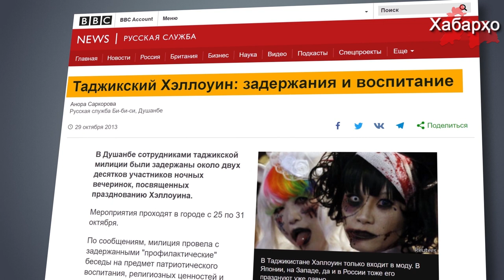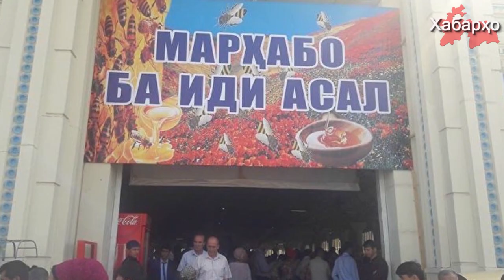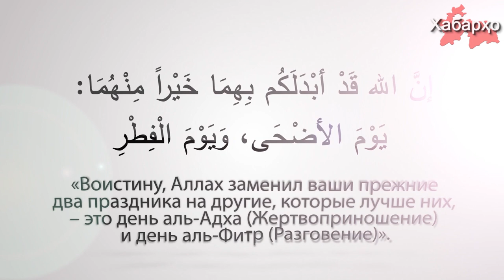В Душанбе отметили Хэллоуин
В нескольких развлекательных центрах Душанбе отметили «Хэллоуин» и, по словам некоторых участников мероприятия, в этом году оно прошло с большим размахом, чем в прошлом.